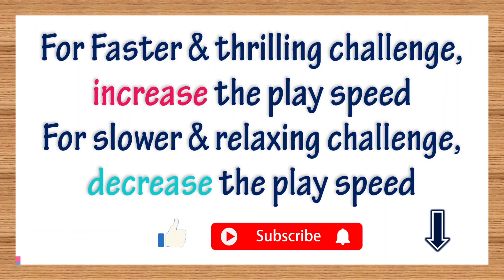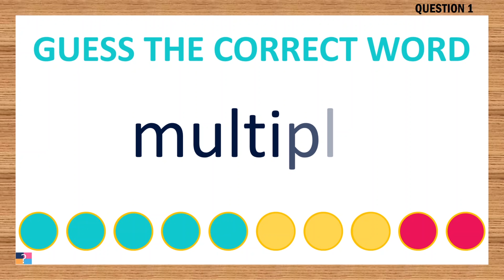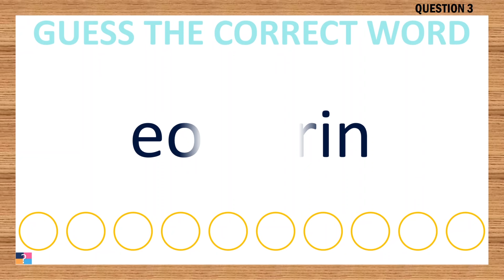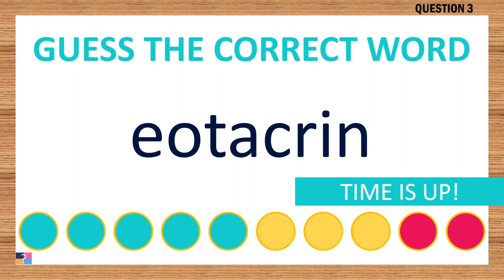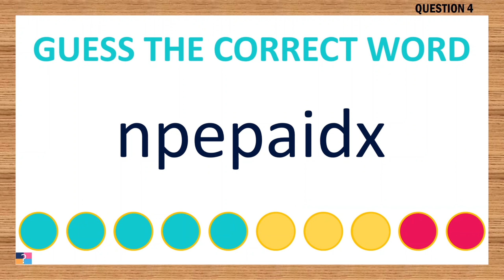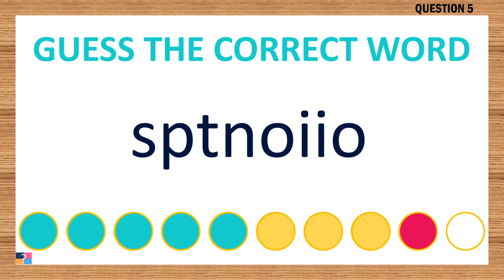[Scrambled Word Game] Can You Unscramble These Words? 8 Letters